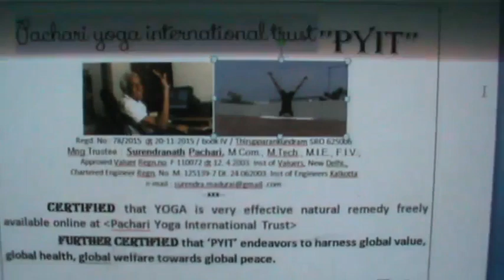,,nothing and everything in yoga is towards everlasting peace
Approved Value Analyst, Cost Analyst, Technologist, and
Many kings warriors and sages will gain immense pleasure and value in YOGA millennium after millennium